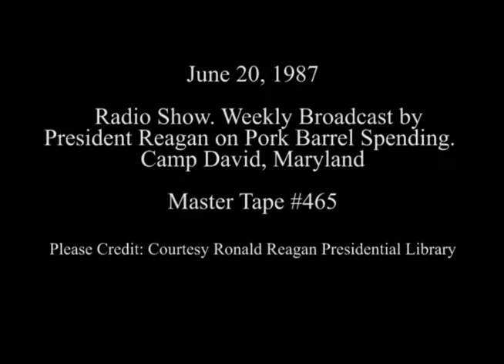President Reagan's Radio Address to the Nation from Camp David, June 20, 1987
Full Title: President Reagan's Radio Address to the Nation on Budget Reform from Camp David, Maryland, June 20, 1987

Access Restriction(s):Unrestricted
Use Restriction(s):Unrestricted